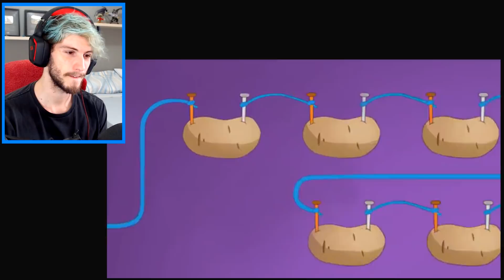React E Se A Eletricidade Acabar Na Terra? | Conheça Arnold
E Se A Eletricidade Acabar Na Terra? | Conheça Arnold